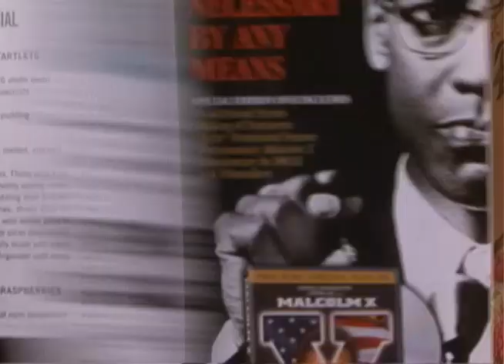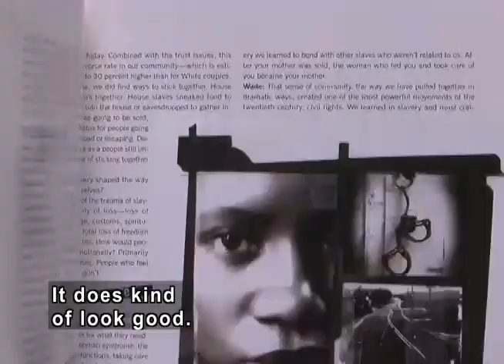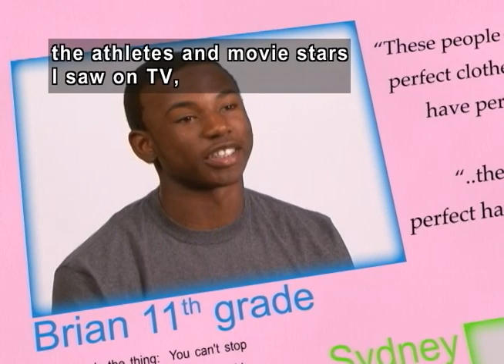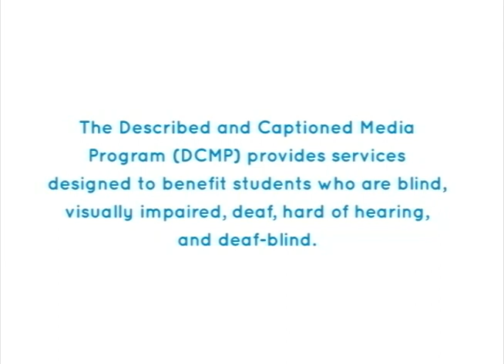COPING WITH THE BODY-IMAGE BLUES (Accessible Preview)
Takes a look at why ordinary kids cannot compete with air-brushed perfection without feeling an impact on self-esteem. The message is clear: body image problems are largely a function of glamour media and the impossible gulf between real kids and the latest media sensations. Includes interviews with teens recovering from eating disorders along with interviews with regular kids who are comfortable with their bodies even though they don't fit the glamour stereotypes. Emphasizes the important of healthy diet and daily exercise can help wipe away those body image blues.